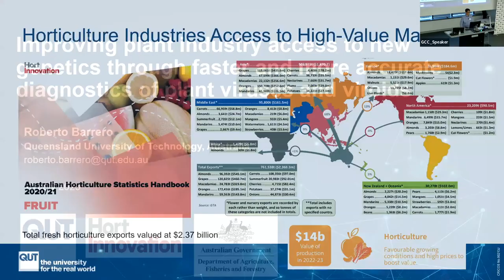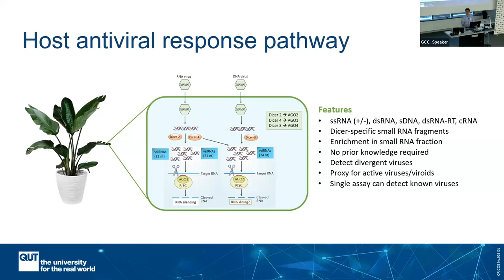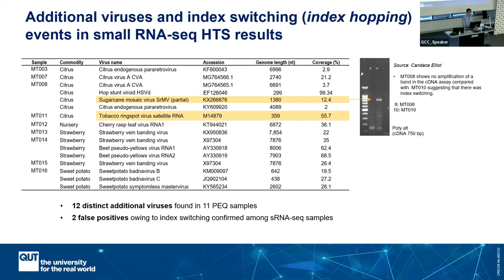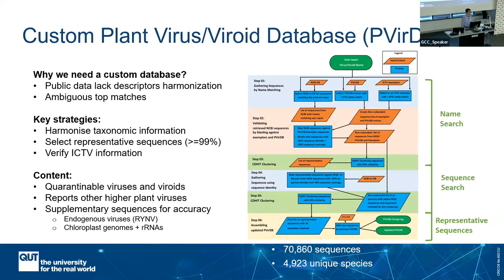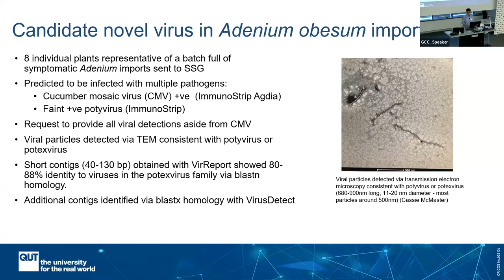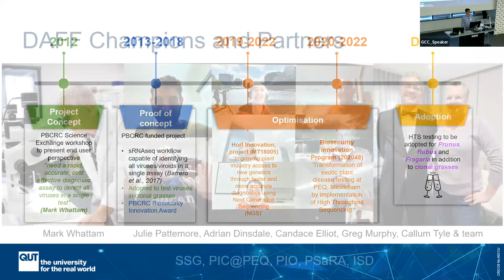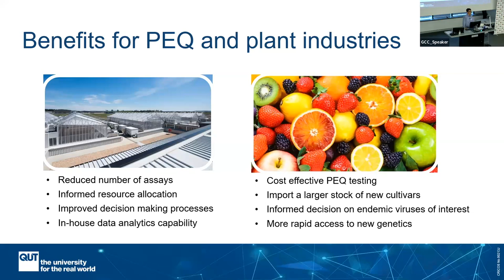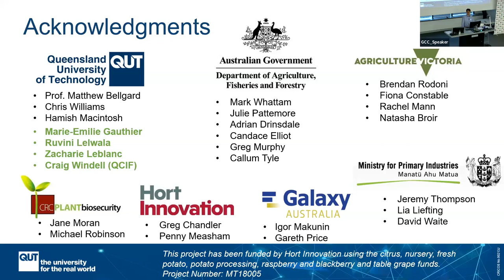GCC2023 Day 4 Keynote - Roberto Barrero - Improving plant industry access to new genetics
Full title: "Improving plant industry access to new genetics through faster and more accurate diagnostics of plant viruses and viroids"